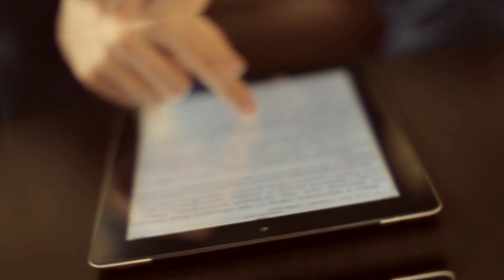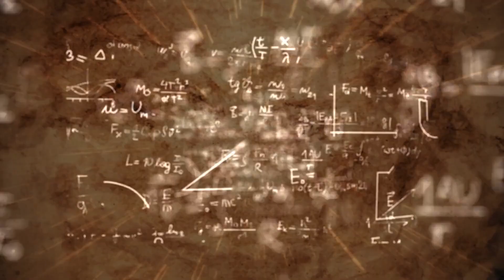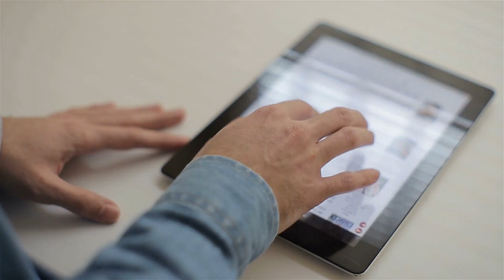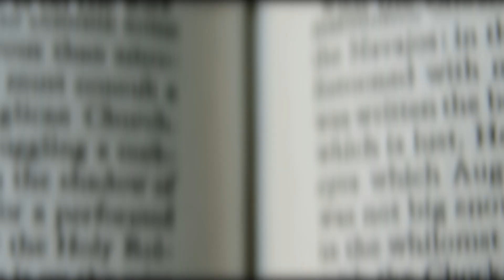Grand Canyon Secrets: Scientists Make a Shocking Discovery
Get ready to be amazed as we take you on a journey of discovery at the Grand Canyon. Team of scientists has made a shocking find that will blow your mind. From hidden caves to ancient artifacts, you won't believe what they've uncovered. Tune in to our exclusive video to find out more about the Grand Canyon secrets that have just been revealed. This is a must-see for anyone interested in the history and mysteries of the natural world. Don't miss out - click on the video now!"

1. Content from these videos has no adverse effect on the original works
3. We only use audio and tiny video snippets if necessary.